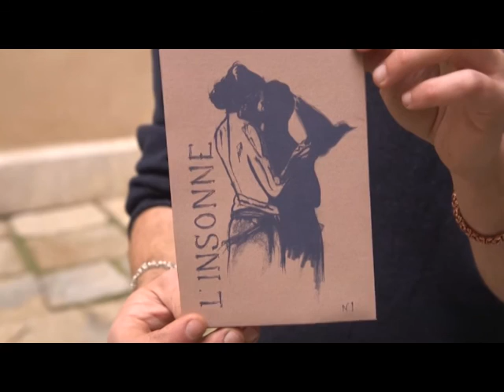Tra giornalismo ed arte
Al Museo d’arte moderna e contemporanea “La Salerniana”, nel Palazzo della Vicaria, a Trapani, si è teunto un evento per promuovere la nuova rivista artistica dal titolo: "L'Insonne". Ascolta le interviste al direttore responsable Antonella Vella ed al direttore artistico Danilo Fodale